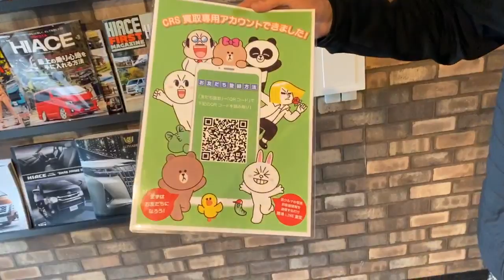【ハイエース】高額買取実施中！下取りはCRSに！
【ＣＲＳ・ＥＳＳＥＸ】
ＣＲＳはハイエース専門としたカスタムショップになります。
新車、中古車、カスタムパーツ等幅広く販売しております。

高額買取実施中！下取りはCRSに！

■カーセンサー↓
【大阪店】

■グーネット↓
【大阪店】

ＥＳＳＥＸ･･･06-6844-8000